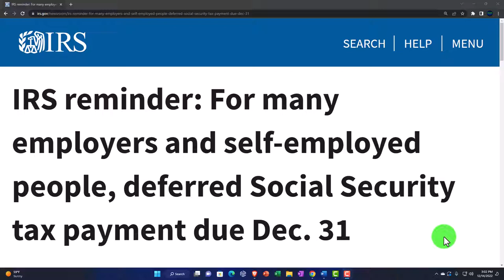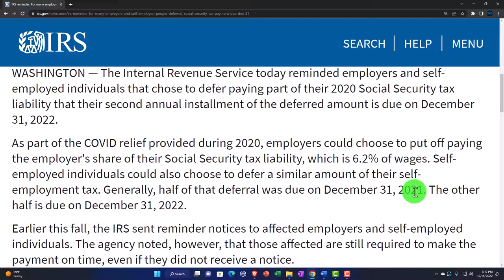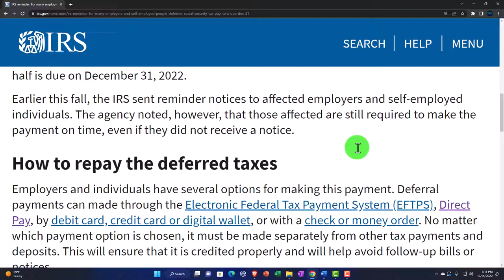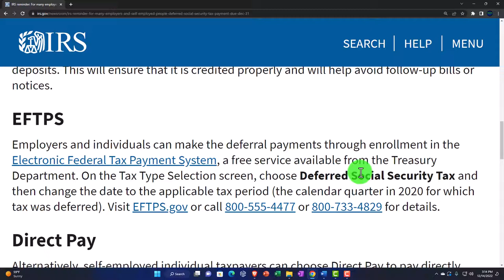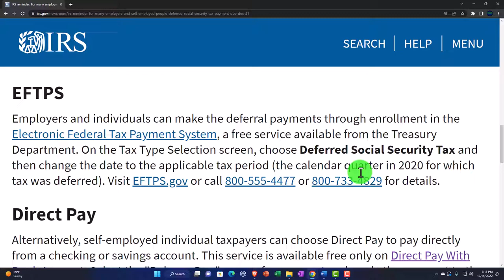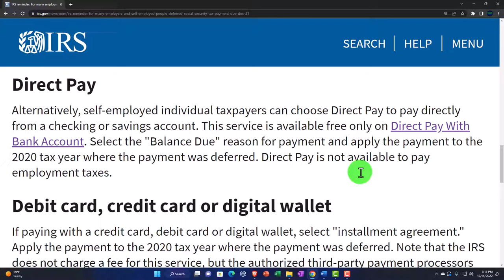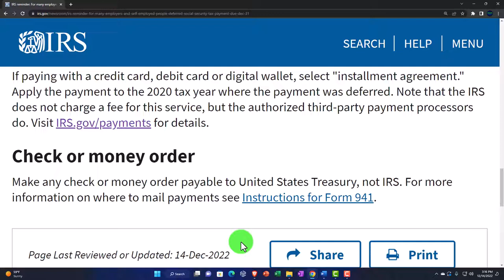IRS reminder: For many employers and self-employed people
IRS reminder: For many employers and self-employed people, deferred Social Security tax payment due Dec. 31
The Internal Revenue Service today reminded employers and self-employed individuals that chose to defer paying part of their 2020 Social Security tax liability that their second annual installment of the deferred amount is due on December 31, 2022.

As part of the COVID relief provided during 2020, employers could choose to put off paying the employer's share of their Social Security tax liability, which is 6.2% of wages. Self-employed individuals could also choose to defer a similar amount of their self-employment tax. Generally, half of that deferral was due on December 31, 2021. The other half is due on December 31, 2022.

Earlier this fall, the IRS sent reminder notices to affected employers and self-employed individuals. The agency noted, however, that those affected are still required to make the payment on time, even if they did not receive a notice.

How to repay the deferred taxes
Employers and individuals have several options for making this payment. Deferral payments can made through the Electronic Federal Tax Payment System (EFTPS), Direct Pay, by debit card, credit card or digital wallet, or with a check or money order. No matter which payment option is chosen, it must be made separately from other tax payments and deposits. This will ensure that it is credited properly and will help avoid follow-up bills or notices.

EFTPS
Employers and individuals can make the deferral payments through enrollment in the Electronic Federal Tax Payment System, a free service available from the Treasury Department. On the Tax Type Selection screen, choose Deferred Social Security Tax and then change the date to the applicable tax period (the calendar quarter in 2020 for which tax was deferred).

Direct Pay
Alternatively, self-employed individual taxpayers can choose Direct Pay to pay directly from a checking or savings account. This service is available free only on Direct Pay With Bank Account. Select the "Balance Due" reason for payment and apply the payment to the 2020 tax year where the payment was deferred. Direct Pay is not available to pay employment taxes.

Debit card, credit card or digital wallet
If paying with a credit card, debit card or digital wallet, select "installment agreement." Apply the payment to the 2020 tax year where the payment was deferred. Note that the IRS does not charge a fee for this service, but the authorized third-party payment processors do. Visit IRS.gov/payments for details.

Check or money order
Make any check or money order payable to United States Treasury, not IRS. For more information on where to mail payments see Instructions for Form 941.